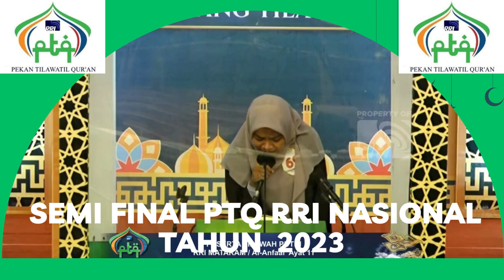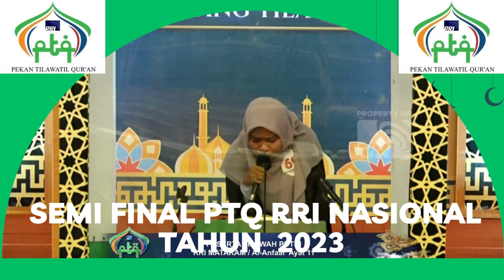BABAK SEMI FINAL // PTQ RRI NASIONAL KE - 53 // KENDARI // 2023